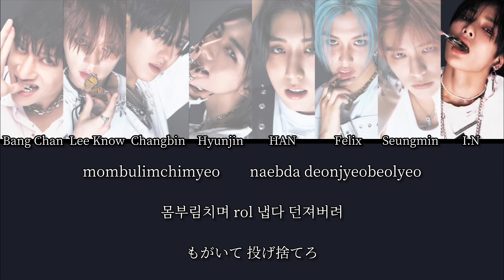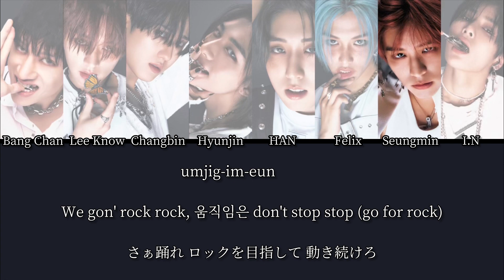Stray Kids【스트레이 키즈】 "락(樂)(LALALALA) " Lyrics (日本語訳/英語ルビ/かなるび)